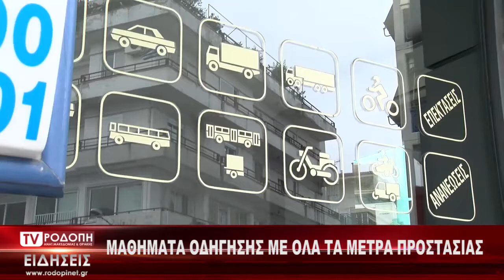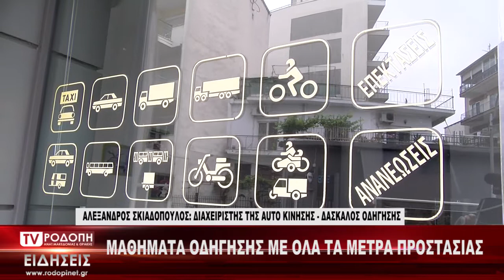TV ΡΟΔΟΠΗ ΑΜΘ ΑΛΕΚΟΣ ΣΚΙΑΔΟΠΟΥΛΟΣ ΜΕ ΜΑΣΚΕΣ ΠΡΟΣΤΑΣΙΑΣ ΤΑ ΜΑΘΗΜΑΤΑ ΣΤΙΣ ΣΧΟΛΕΣ ΟΔΗΓΩΝ 21 05 2020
ΑΛΕΚΟΣ ΣΚΙΑΔΟΠΟΥΛΟΣ ΕΚΠΑΙΔΕΥΤΗΣ ΟΔΗΓΗΣΗΣ
ΜΕ ΜΑΣΚΕΣ ΠΡΟΣΤΑΣΙΑΣ ΤΑ ΜΑΘΗΜΑΤΑ ΣΤΙΣ ΣΧΟΛΕΣ ΟΔΗΓΩΝ

 Προετοιμασμένες είναι οι σχολές οδηγών για την «μετά-κορονοϊό» εποχή, οι οποίες επανήλθαν σε λειτουργία από από τις 11 Μαΐου, καθώς ξεκίνησαν να διενεργούνται και οι εξετάσεις για την απόκτηση διπλώματος οδήγησης.